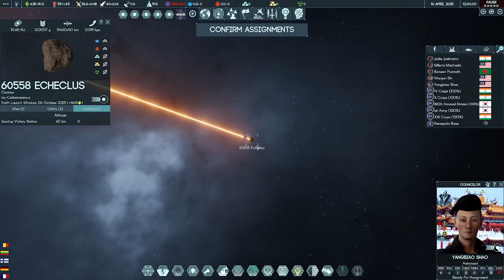Terra Invicta (Servants) Episode 4: 07/24 - 10/25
This is a long game - 3 years in and we're still in the early game.  We have turned a councilor of the Academy to act as a double agent, and our space probes to Mars and a Near-Earth asteroid show abundant resources there.  The aliens' goals remain a mystery, but we remain faithful that they will enlighten humanity with our assistance.